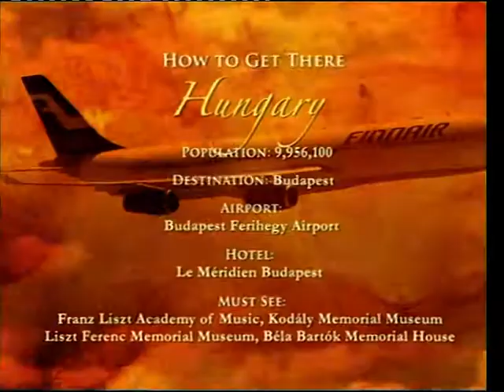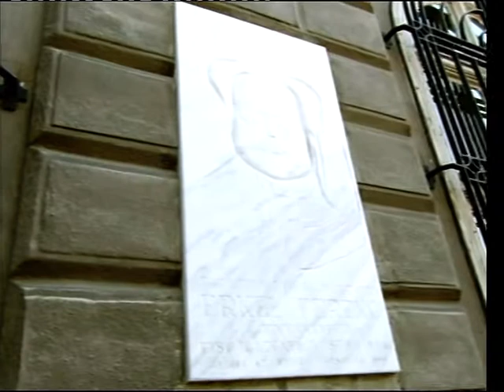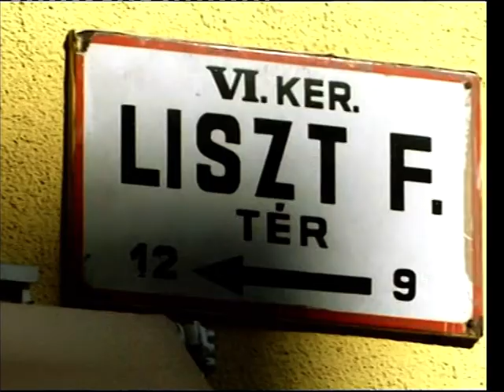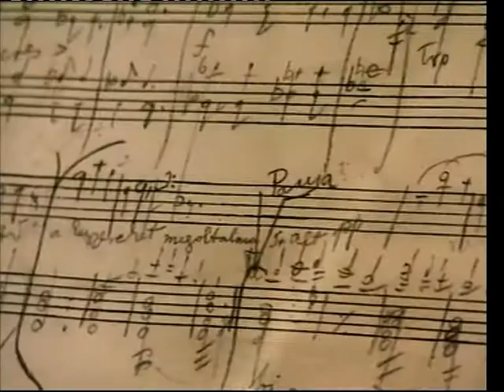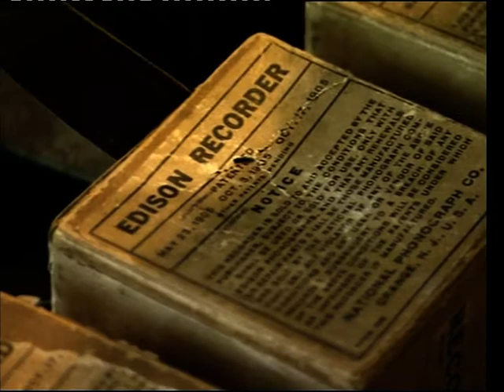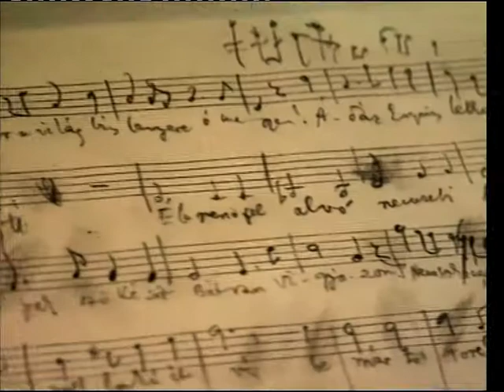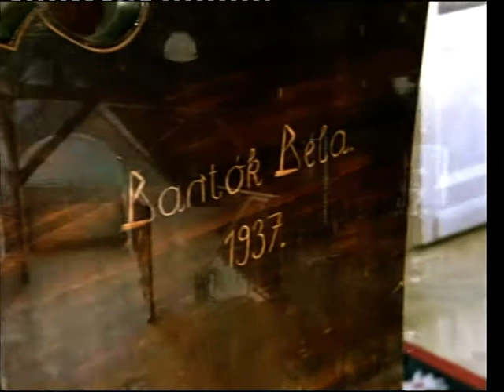Franz Liszt 75, (1811-1886) Composer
Franz Liszt (22nd October 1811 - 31st July 1886) was a prolific 19th-century Hungarian composer, virtuoso pianist, conductor, music teacher, arranger, organist, philanthropist, author, nationalist and a Franciscan tertiary during the Romantic era. Introduced by Simon Callow.